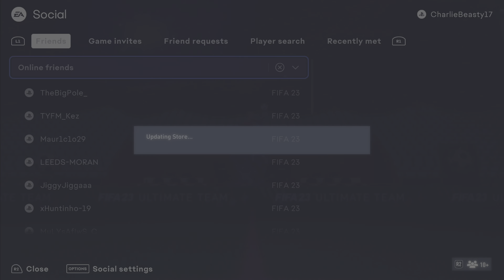Fifa 23- Marquee Matchups!!!